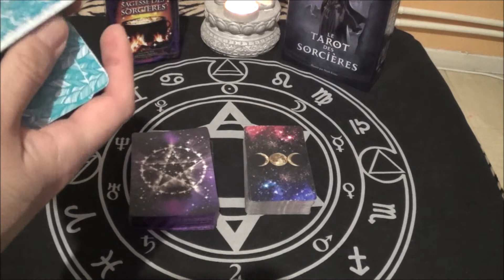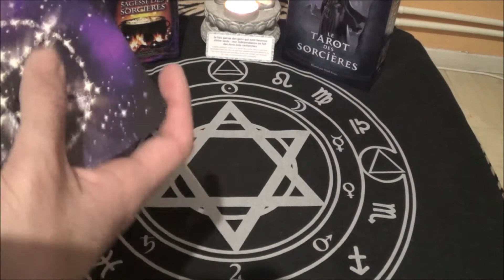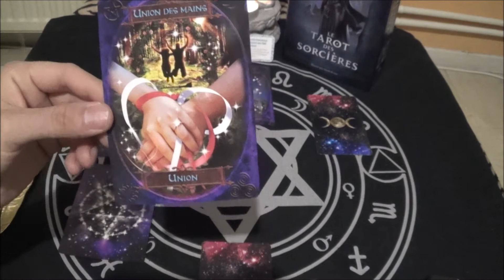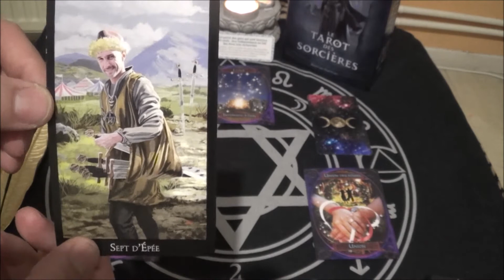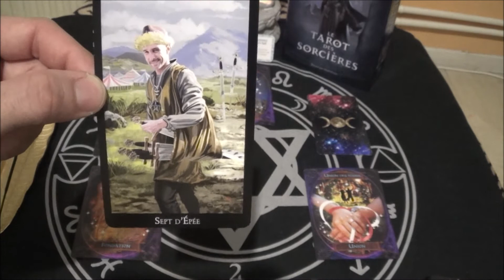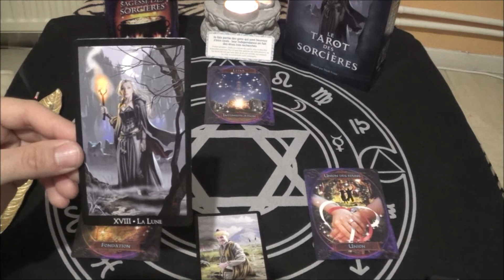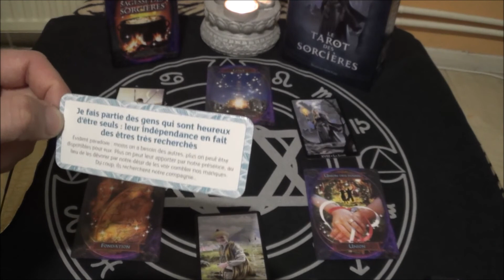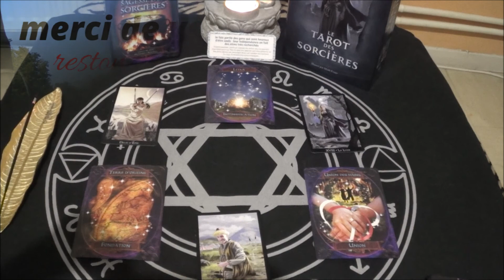VERSEAU MARS 2022 sortir de sa dépendance son isolement sa timidité